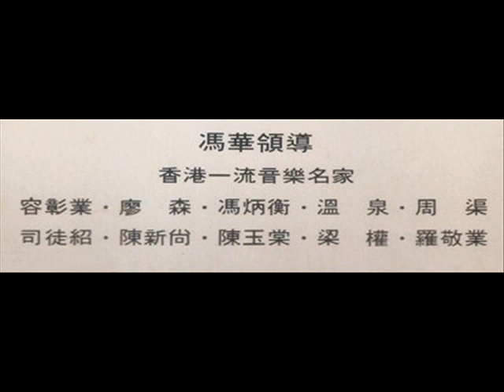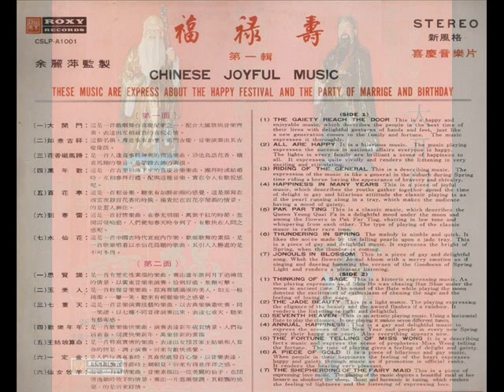1970年 广东音乐 - 「大开门」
Roxy  Records ( 乐声唱片) 出品
CSLP-A1001 Chinese  Joyful Music
By Fung Wah And His Orchestra (冯华国乐团)

大开门  (The Gaiety Reach The Door)

This is a happy and enjoyable music which describes preople in the best time of their lives with delightful gestures of hands and feet just like a new generation comes to the family and fortunes. The music  expresses it thoroughly.